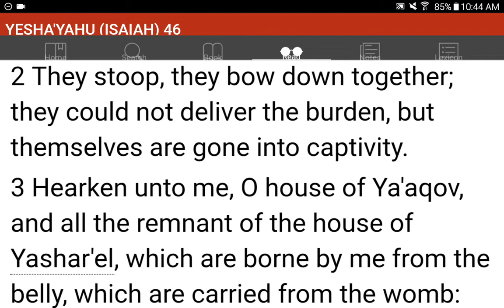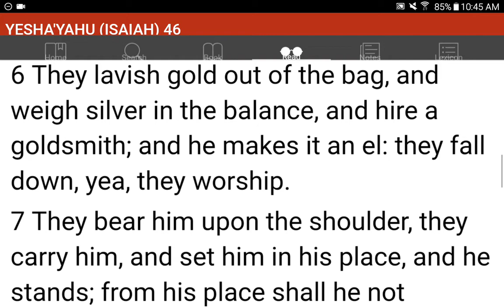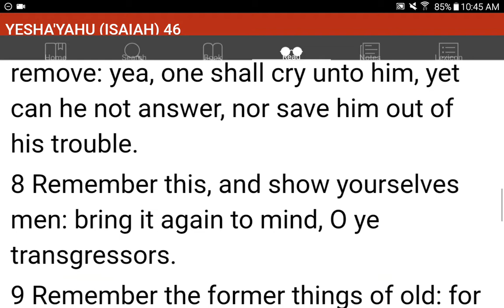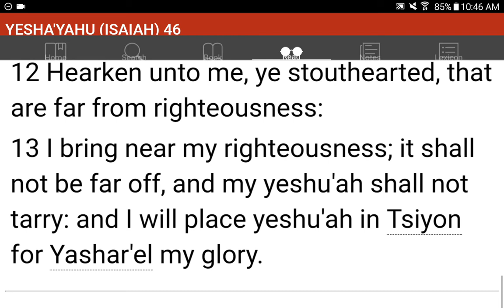💜h?™ "What's the MOST HELPFUL & SIMPLEST WAY that WORKS?"™ GIVE 1P/Month NOW! GCash